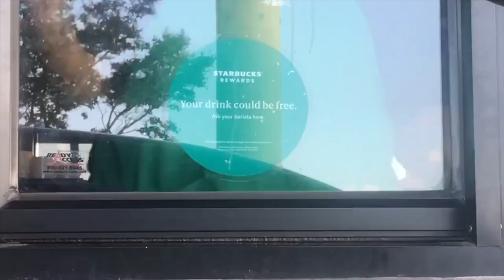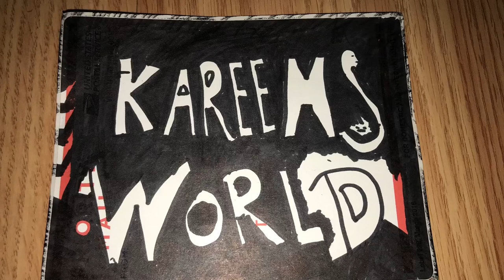Lauren Bradshaw in Kareems World at RBMX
My homegirl Lauren Bradshaw (RIP) gave me a ride to the bike shop (Richardson Bike Mart) to autograph my signature frame On August 23rd 2019 @ 7pm  & she also helped me film a bunch of these clips ... LOVE YOU LB 4 EVEA & EVEA